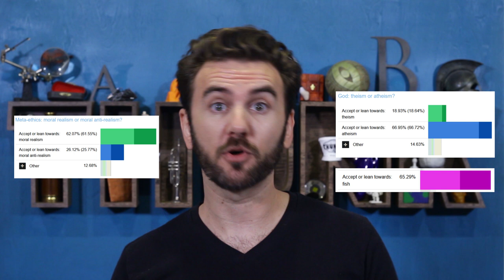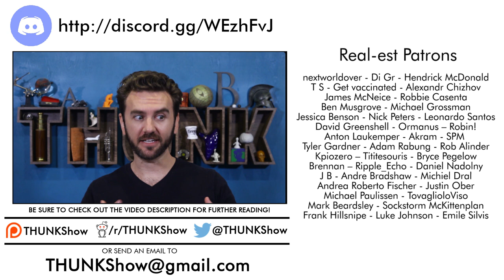216. Companions in Guilt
Are descriptors like "good" and "evil" pointing at real, objective features of the world? Surprisingly, despite the weirdness of moral facts, most philosophers would say "yes.”  Why? Well...morality might not be the only thing in those crosshairs…😬

Cuneo on Naturalism:

Be that as it may, what I would like to point out is that, if naturalism implies that there are no moral facts and if this claim implies that there are no epistemic facts, then naturalism gives us strong reason to believe that there are no epistemic facts. If, however, my overarching argument is correct and there are epistemic facts, then we have good reason to believe that naturalism—at least of the kind that is driving the arguments we’ve considered—is false. The apparent price of tying naturalism so closely to moral antirealism is, I suggest, to increase the vulnerability of the naturalist project.